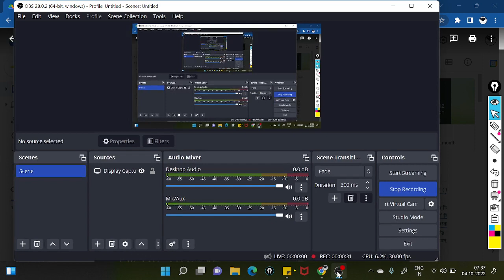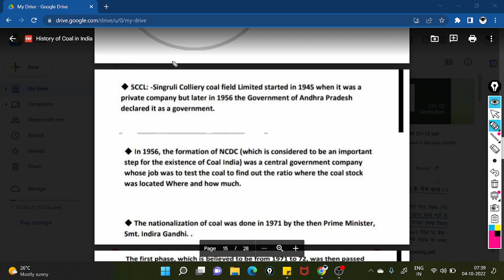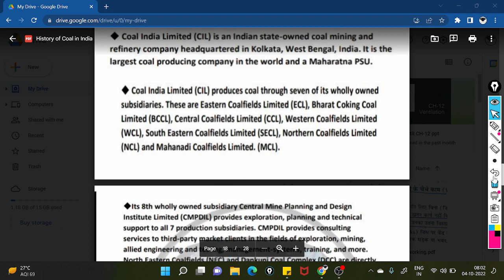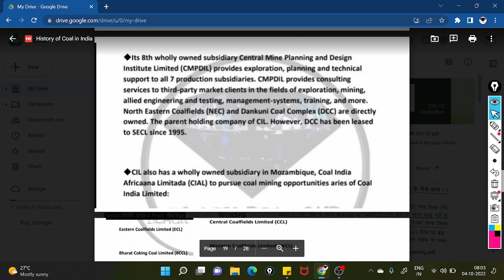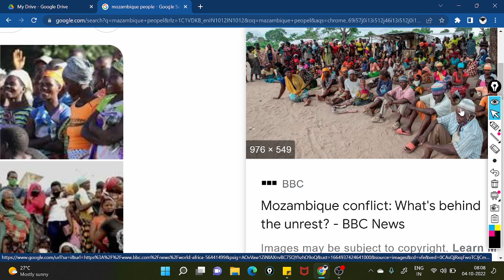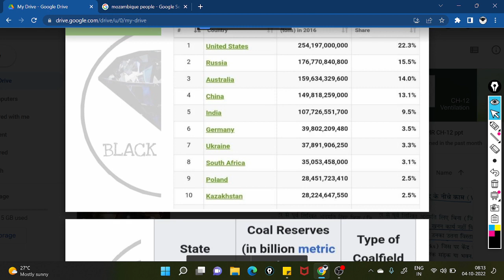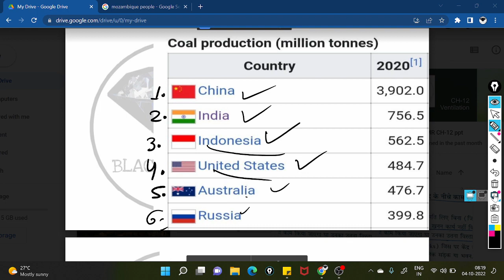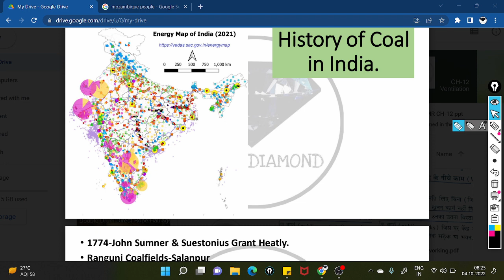COAL MINING HISTORY Final Part || Most Important for CIMFR / Mines Inspector and other Exams